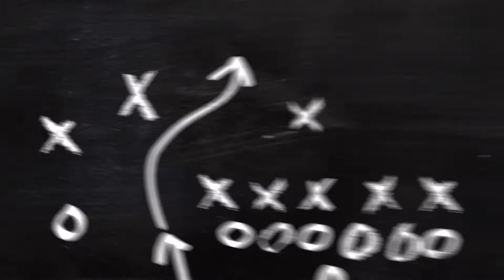COME WALK WITH ME GUYS DAY 8!!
Hey guys! Yes thanks for keeping me accountable and to keep walking!!  I hope you are getting up and moving your body too!!  Stay motivated my panda friends!!❤️🐼❤️🐼